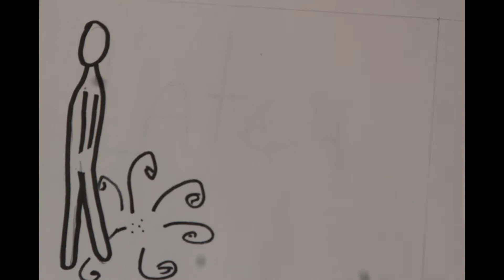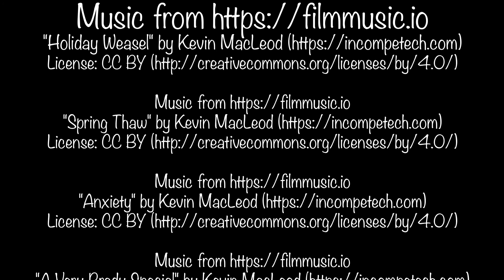"FEARS" by Carmen Darichuk